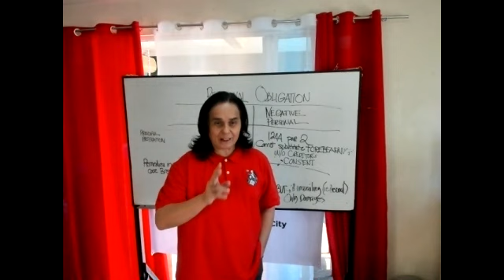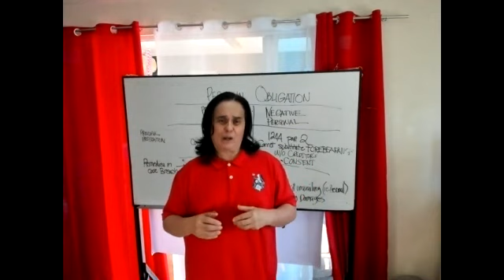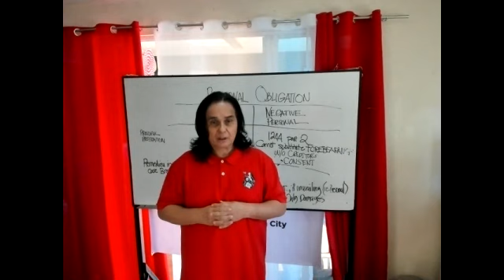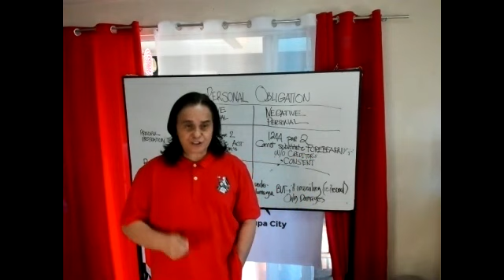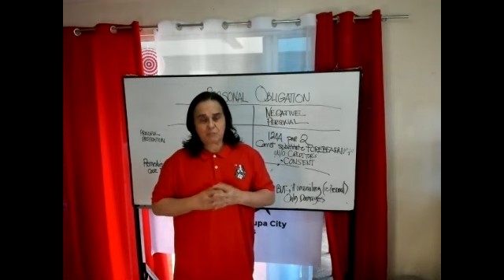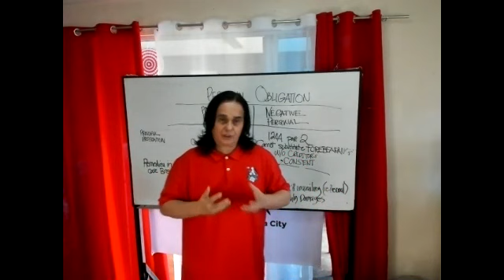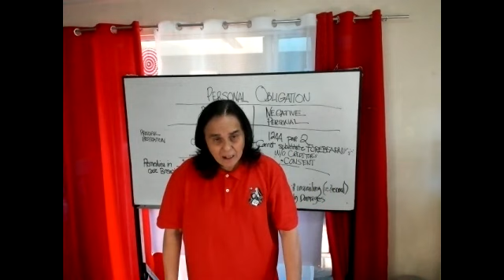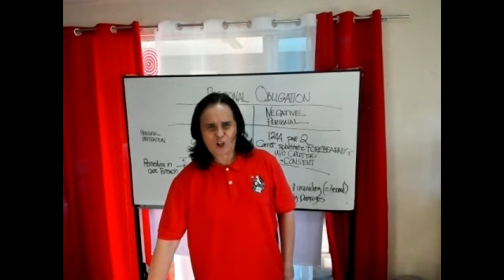Chapter 2, part 6 OBLIGATIONS Personal